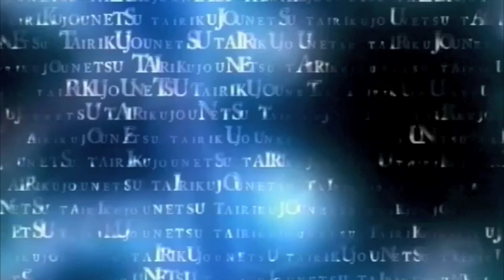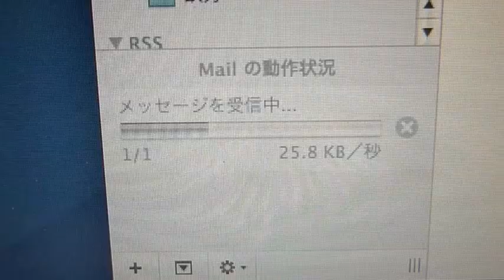情熱大陸予告編